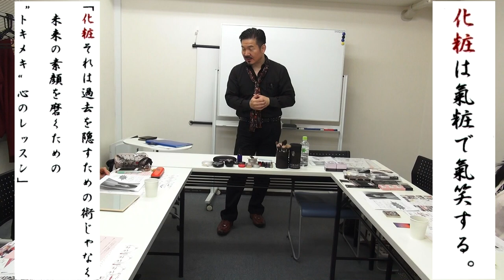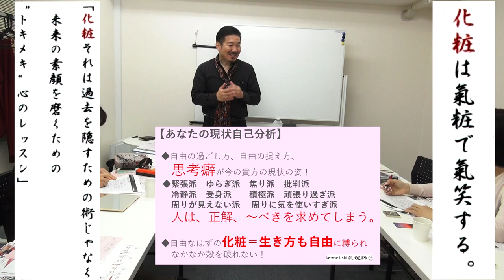自由なはずのメイクが自由に束縛される訳（東京メイク講座 ）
この動画は、コミュニケーションメイク®グループコンサル（東京編）の様子。
実技を交えた4時間の講座を行いました。